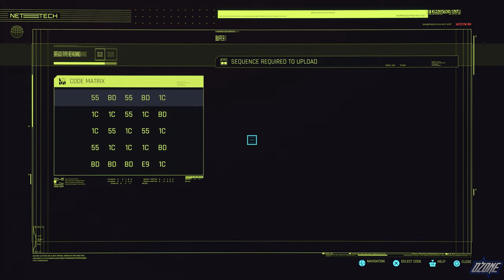Cyberpunk 2077 - PS5 Next-Gen Update Gameplay | 4K 60FPS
Next-Gen Update 1.5 Recorded in 4K 60FPS

𝐂𝐲𝐛𝐞𝐫𝐩𝐮𝐧𝐤 𝟐𝟎𝟕𝟕 is an action role-playing video game developed and published by CD Projekt. It released on December 10, 2020 for PlayStation 4, Xbox One, Stadia and PC. Next Generation version of the game is set to release in Q1 2022 for PlayStation 5 and Xbox Series X/S. The games story takes place in Night City, an open world set in the Cyberpunk universe. Players assume the first-person perspective of a customisable mercenary known as V, who can acquire skills in hacking and machinery with options for melee and ranged combat. The open world metropolis of Night City consists of six regions; the corporate City Centre, immigrant-inhabited Watson, luxurious Westbrook, suburban Heywood, gang-infested Pacifica, and industrial Santo Domingo. Its surrounding area, the Badlands, can also be explored. V navigates these locations on foot and in vehicles, which are subject to either a third- or first-person view.